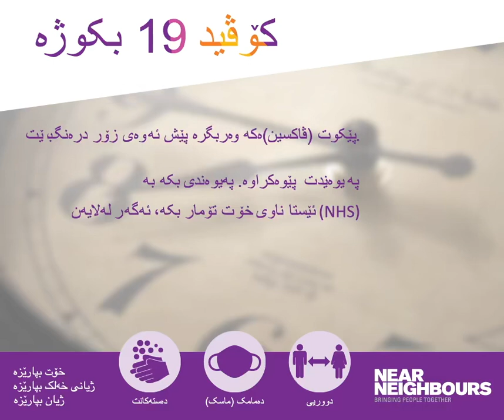Covid can kill (in KURDISH)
Short video (in KURDISH) about NHS advice on the vaccine.